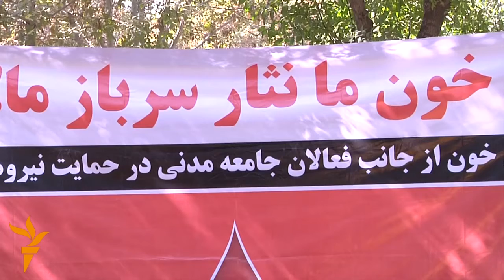ثاقب:د وینې په ورګولو سره غواړو له سرتېرو څخه خپل ملاتړ څرګند کړو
د مدني ټولنې فعالان او دیني عالمان له خلکو غواړي چې د محرم د ورځو په احترام دې د امنیتي ځواکونو لپاره وینه ورکړي.
اسلام د تاوتریخوالي او وینې تویېدنې نه بلکې؛ د همغږۍ او ورورولۍ دین دی. ویډیو او ایډیت: ولی سباوون